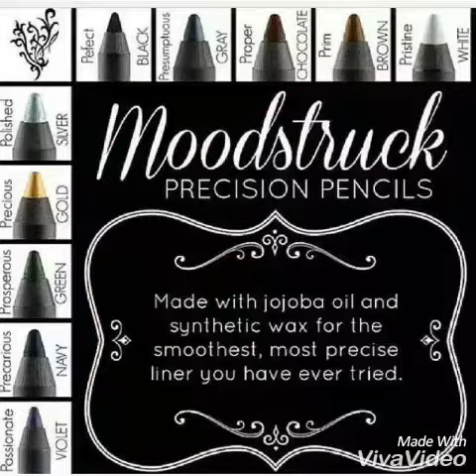Let's talk liners! Eyes & lips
Best liners around! So creamy! They go on super smooth & easy & stay on!! Smudge proof, kissy Proof & water resistant.